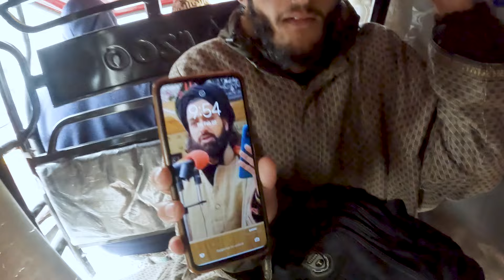Inside a Kashmiri Student's Winter Exam Routine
Inside a Kashmiri Student's Winter Exam Routine | Indian Railway Fan Club Meetup in train

In this video, I’ll show you   my daily vlogs ⛺ in kashmir here  in this video  it is all about a day  of my life where  i  gonna  show you today  a winter exam routine

  Here I got some  funny and crazy reaction  { this video is just for entertainment } BE MY FRIEND on

} 📸Add me on Instagram: {shakoor_khan 1}
 🐦Add me on Twitter: {shakoor

   Hope you all will  like my video keep supporting   need your support
  Like our video share our video